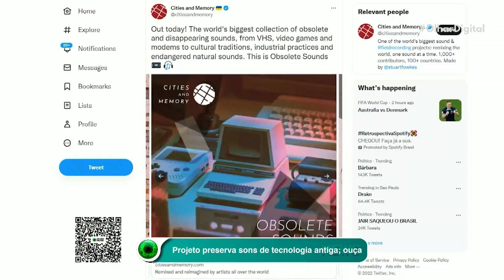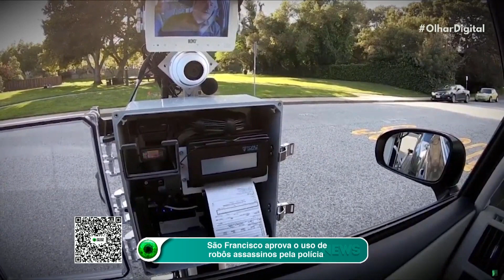Projeto preserva sons de tecnologia antiga; ouça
Um projeto do grupo Cities and Memory reúne vários sons antigos e que estão cada vez mais raros no mundo atual. O Obsolete Sounds é composto por mais de 150 sons que estão sendo pouco utilizados atualmente.